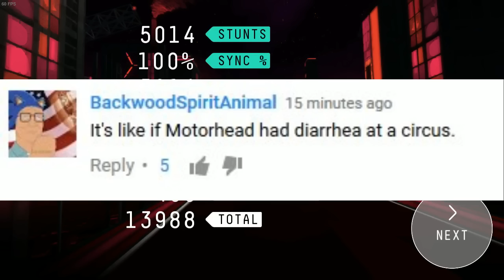[Vinesauce] Vinny - Riff Racer - Race Your Music! (Red Vox: Blood Bagel Album Showcase!)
Vinny streams Riff Racer for PC live on Vinesauce!
YouTube Gaming and Twitch Livestream of Riff Racer! This is a video game for PC, the stream was recorded/edited by Vappyvap (Vappyvap88).